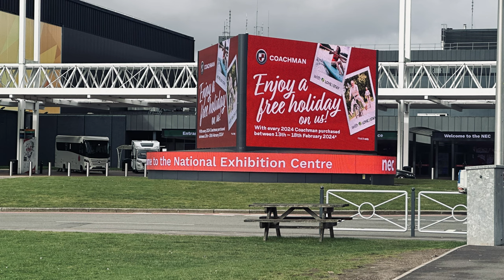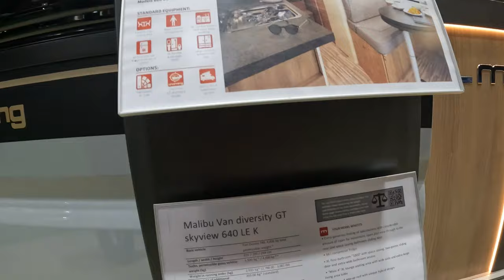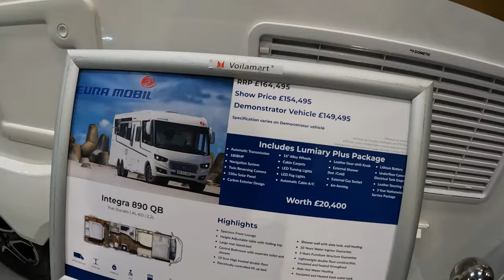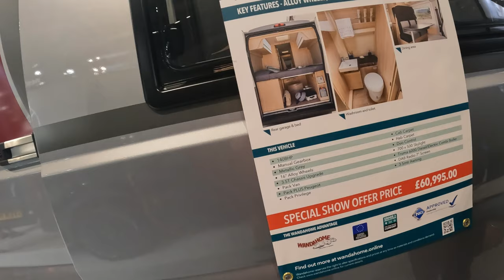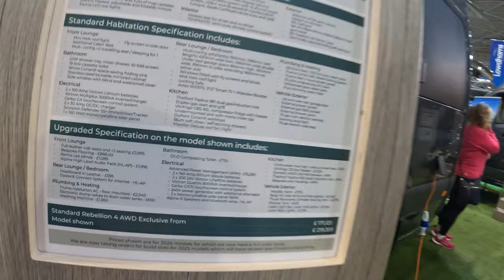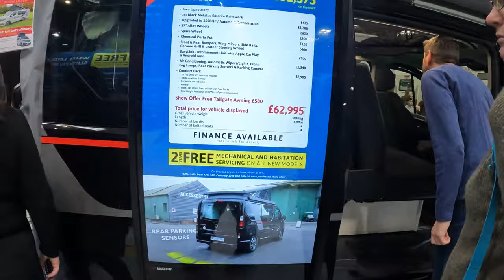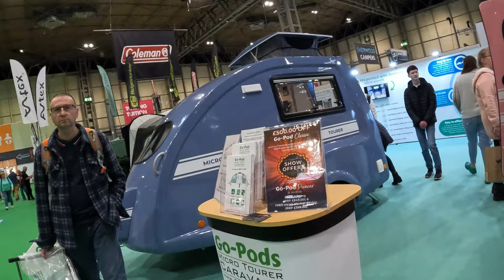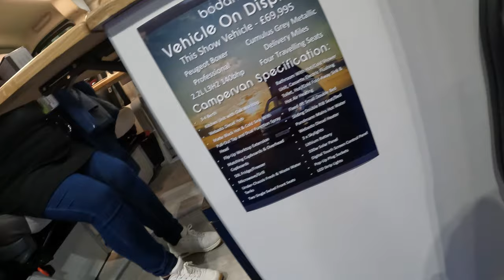CARAVAN CAMPING & MOTORHOME SHOW NEC 2024 | Our Highlights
A day trip to the motorhome show at the NEC Birmingham
To see the latest traveller vehicles tents and gadgets.

Looking forward to a new season of vanlife/festival life -  Including a 'grand tour' to scotland's North Coast - so this was a perfect excuse to check out all things camping and caravanning.

😊 Click like!

The channel spotlights live open mic sets, from the 'flying pig' sessions in Caerphilly, as well as some of   my favourite live music performances at gigs and   UK festivals, and my  occasional travel vlogs.